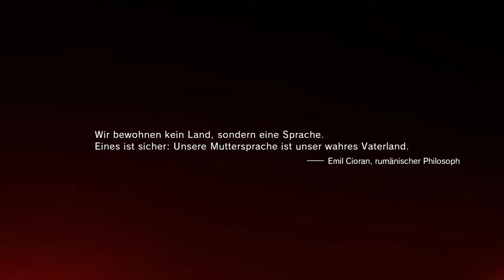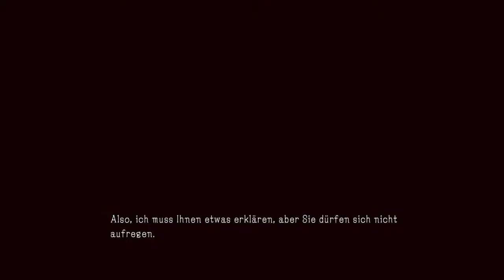Lets Play Metal Gear Solid 5 The Phantom Pain #001 Prolog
Willkommen zu meinem Lets Play zu Metal Gear Solig 5 The Phantom Pain.

Ja der Prolog dauert wirklich 1 Stunde :D
Well done Kojima!